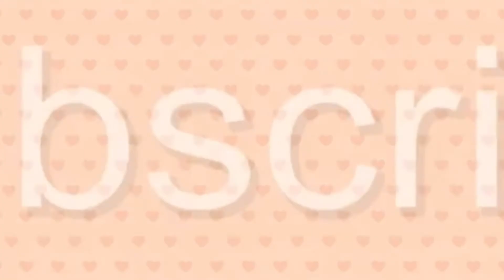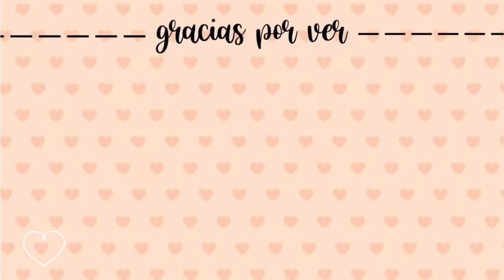ENTREGANDO LOS PREMIOS DEL SORTEO 😊/Mis travesuras en juguetes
Hola amigos aquí les dejo el video de como entregué los premios del soreto :D